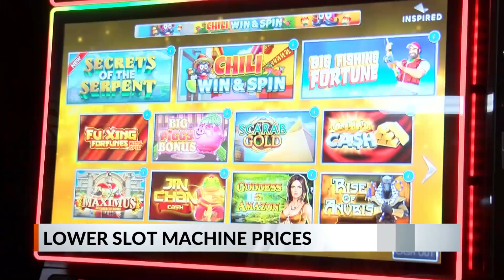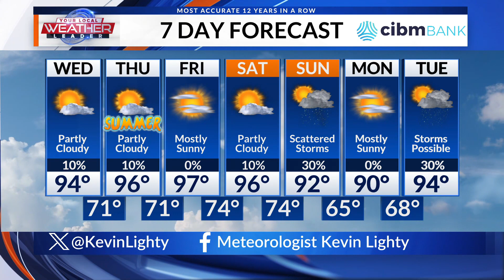WCIA | 3 News at 6pm/6:30pm - Headlines, Rejoin and Closing - June 18, 2024